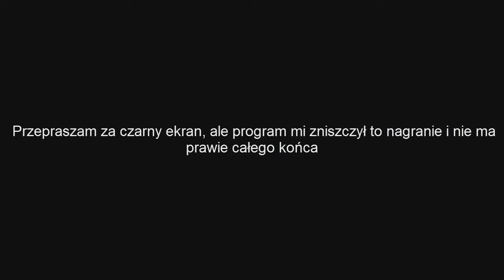Stary dobry Minecraft (Alpha v1.2.6) #5 - kopanie kopanie kopanie...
►Time laps... again :D◄

►Wersja gry to Alpha 1.2.6◄

►Muzyka 2: The next episodee ◄